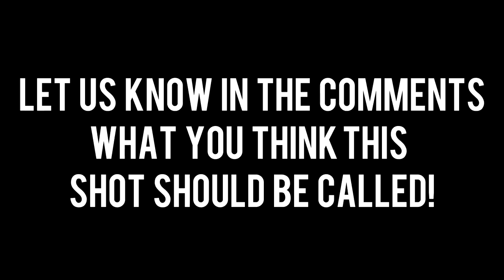This shot is INSANE! What did I just WITNESS!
Okay, so at first glance it looks like a pretty good backhand down the line shot on the run. However, the slow motion reveals all! Notice how Nathan Pellissier uses his forehand side as he plays the backhand shot!

This is pure filth! Enjoy!